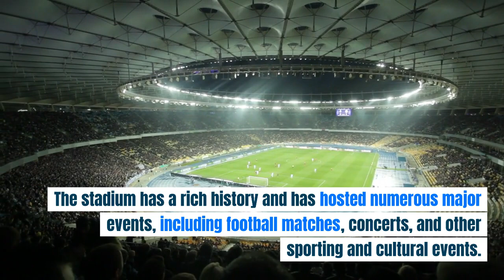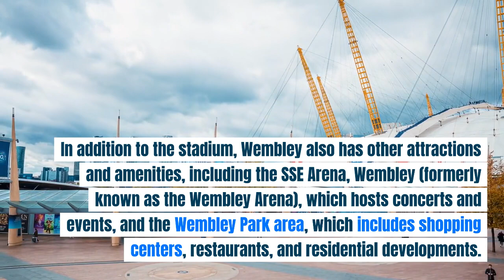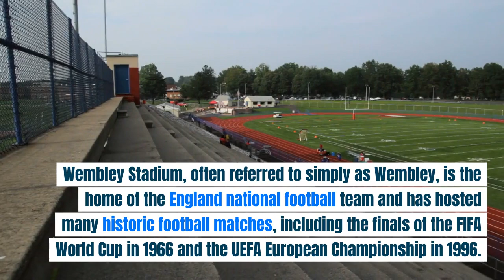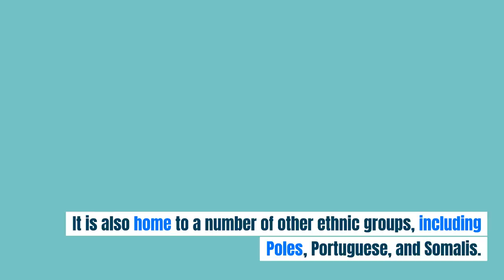Mini Gujarat in London 🇬🇧we called wemble!